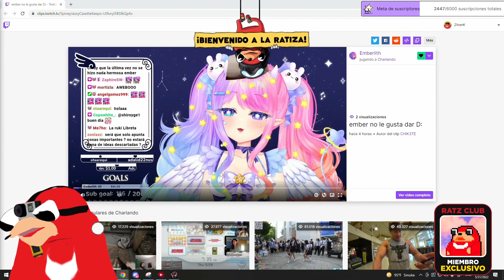ZILVERK REACCIONA A LO QUE OPINA SWEETYB DE ÉL ll